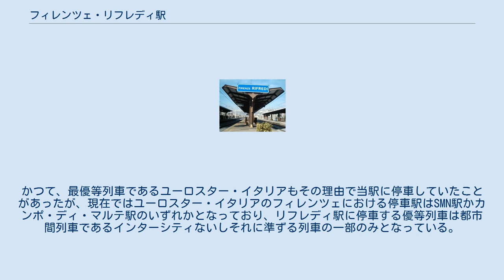フィレンツェ・リフレディ駅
フィレンツェ・リフレディ駅(伊:Stazione di Firenze Rifredi)は、イタリアのフィレンツェに存在する鉄道駅である。
 ボローニャ方面へ向かうボローニャ＝フィレンツェ線の途中に位置し、ピサ方面へ向かうレオポルダ線が当駅の北方で分岐している。
また、フィレンツェ＝ローマ線へフィレンツェの中央駅（ターミナル駅）であるフィレンツェ・サンタ・マリア・ノヴェッラ駅（当駅から3km,1駅南に位置する）を経由せず直通できる連絡線が当駅の南方で分岐しており、さらに2009年12月にはボローニャとフィレンツェの間を結ぶ高速鉄道線（TAV線）であるボローニャ＝フィレンツェ高速線が当駅の1つ北隣のフィレンツェ・カステッロ駅において分岐する形にして開業したため、当駅はフィレンツェ周辺における鉄道拠点駅の一つとして機能している。
 中央駅のサンタ・マリア・ノヴェッラ駅（SMN駅）は頭端式ホームを採用しており、そのため同駅を経由する列車は方向転換を強いられ、停車時間のロスが生じる。
そのためフィレンツェを経由する一部の列車は、SMN駅ではなく当駅かフィレンツェ・カンポ・ディ・マルテ駅に停車するダイヤを組み、折り返し時間のロスを省いている。
かつて、最優等列車であるユーロスター・イタリアもその理由で当駅に停車していたことがあったが、現在ではユーロスター・イタリアのフィレンツェにおける停車駅はSMN駅かカンポ・ディ・マルテ駅のいずれかとなっており、リフレディ駅に停車する優等列車は都市間列車であるインターシティないしそれに準ずる列車の一部のみとなっている。